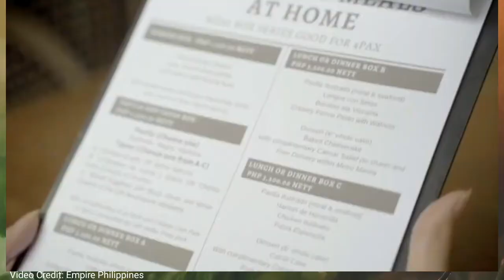Izabella Jasmine Umali Miss Universe Philippines 2021 Manila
VIDEO CREDIT
Empire Philippines

PHOTO CREDIT
Jasmine Umali IG